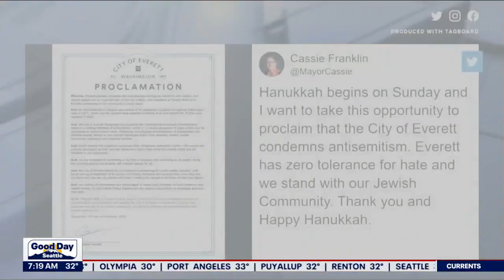Local Hanukkah events happening Sunday | FOX 13 Seattle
Several cities in western Washington are hosting Menorah lightings to kick off the start of Hanukkah.